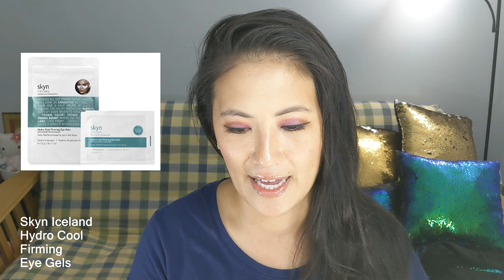ULTA 21 DAYS OF BEAUTY EVENT SALE ! THOUGHT. REVIEWS. OPINIONS. LET'S TALK. (SARAH KWAK)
Hey everyone!
Who else is excited for the Ulta 21 Days Sale?! I know I am! I'm seriously going to be there buying tons of their products. I can not wait!
xo Sarah Kwak

✓ PRODUCTS USED (or similar ones)

1) Benefit Cosmetics The POREfessional Face Primer

3) Peter Thomas Roth FirmX 360 Eye Renewal and Retinol Fusion PM Eye Cream

4) Ofra Cosmetics Highlighter Singles

5) Foreo Luna Play Plus

6) Becca Hydra-Mist Set & Refresh Powder

7) Mario Badescu Rose Hip Nourishing Oil

8) Skyn Iceland Hydro Cool Firming Eye Gels

9) BareMinerals Concealers

10) Murad Nutrient-Charged Water Gel

11) Tarte Tarteist Double Take Eyeliner

12) M.A.C. Lipstick in Diva and Cream In Your Coffee

13) Lancôme Monsieur Big Mascara

14) Perricone MD High Potency Classics Collection

15) Dermalogica Skin Smoothing Cream

16) Anastasia Beverly Hills Brow Definer

17) Too Faced Natural Face and Eye Palettes

19) Smashbox Photo Finish Primer Light or Reduce Redness Primer

20) Dermadoctor Kakadu C 20% Vitamin C Serum With Ferulic Acid & Vitamin E

21) Urban Decay All Nighter Waterproof Setting Powder

22) Peach & Lily Glass Skin Refining Serum

23)Too Faced Tutti Frutti Palettes

24) Dr. Brandt No More Baggage

25) Buxom Plumpline Lip Liner

26) Proactiv Select Cleansing

27) Tarte Lights, Camera, Lashes 4-in-1 Mascara

28) Mario Badescu Cleansers

29) Tarte Amazonian Clay Blush and Highlighters

30) Clarisonic Cleansing Brush Heads

31) Kylie Cosmetics Matte and Velvet Lip Kits

32) It Cosmetics Bye Bye Foundation

33) Philosophy All Night Creams

34) Tarte Tartelette 2 In Bloom Clay Eye Shadow Palette

35) Too Faced select Hangover products

36) It Brushes for Ulta Velvet Luxe Brushes

37) StriVectin Wrinkle Recode Line Transforming Melting Serum

38) Cover FX Perfect Setting Powder

39) SeroVital HGH Dietary Supplement

40) Pür Lashes and Mascaras

41) First Aid Beauty Pure Skin Face Cleanser

42) Lancôme Visionnaire Skin Solutions

43) Dose of Colors Matte Liquid Lipstick

44) Origins Travel & Trial Kit

45) It Cosmetics Bye Bye Under Eye Full Coverage Waterproof Concealer

46) It Brushes for Ulta Concealer Brushes

47) Clinique Moisture Surge 72 Hour Auto-Replenishing Hydrator

48) Urban Decay 24/7 Glide-On Eye Pencils (found a few different shades for you guys)

49) Benefit Cosmetics Precisely, My Brow Pencil

50) Juice Beauty Stem Cellular Anti-Wrinkle Serum or Moisturizer